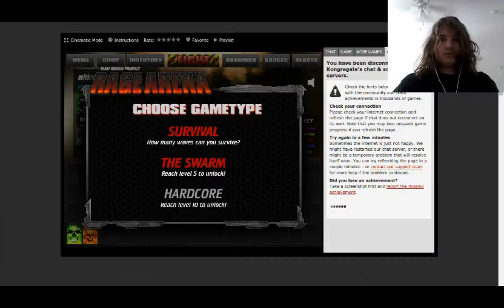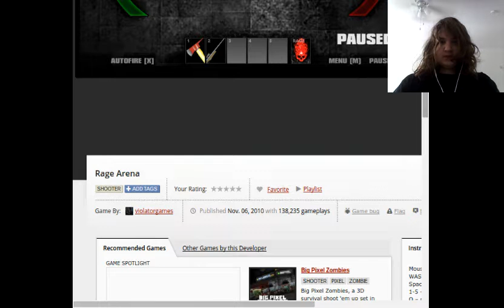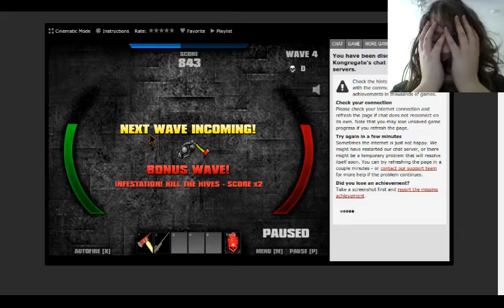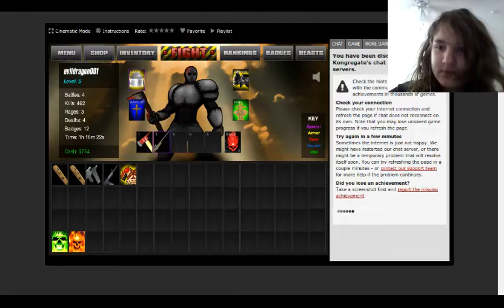WHY YOU SCREAM BRO RAGE ARENA #4